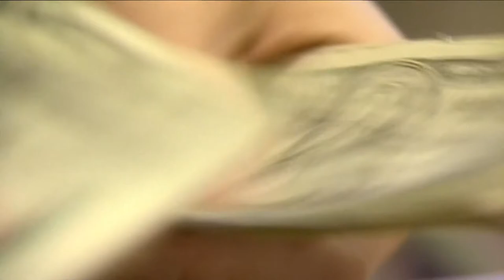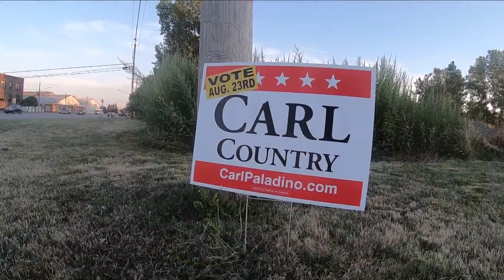Carl Paladino sits down for a 1-on-1 interview with 2 On Your Side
Paladino is competing for the Republican nomination in the race for New York's 23rd Congressional District against state GOP chairman Nick Langworthy.